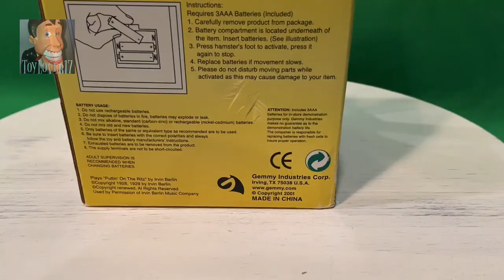Gemmy 2001 Dancing Hamster - Dapper Dan - “Puttin’ On The Ritz”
This is a later model that uses soft PVC rather than latex, which is why it moves like crap lol.

Obtained: eBay lot on November 27th, 2020

Repairs: Replaced a quiet speaker and a split gear in the mech